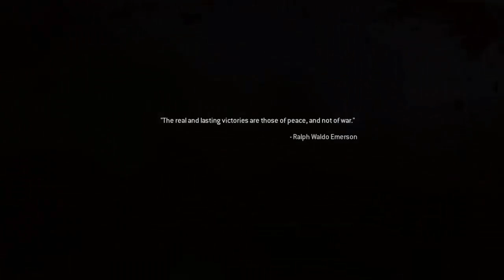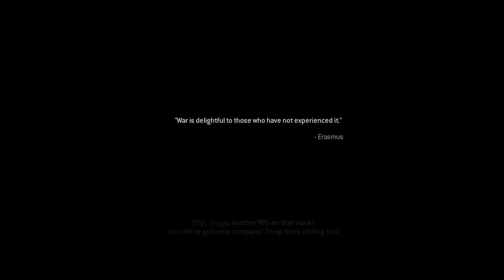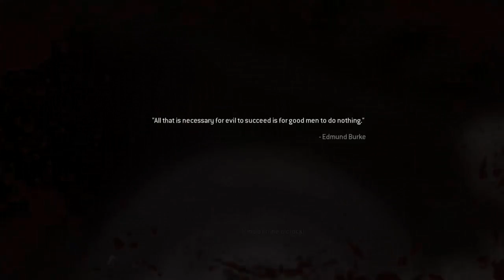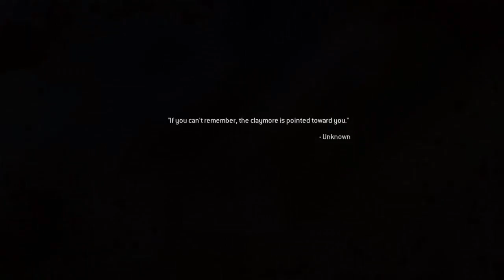WATCH TILL END!! - CoD 4: Modern Warfare Remastered PS4 Campaign Veteran EP-6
Whats up guys! This is the final episode of our journey through the CoD 4 Modern Warfare Remastered Veteran Campaign. Make sure to watch the whole video till the end to hear the special catch phrase I used. I promise you it will make you laugh.